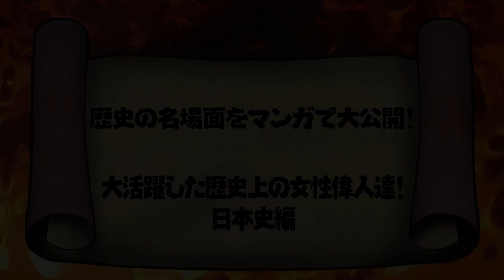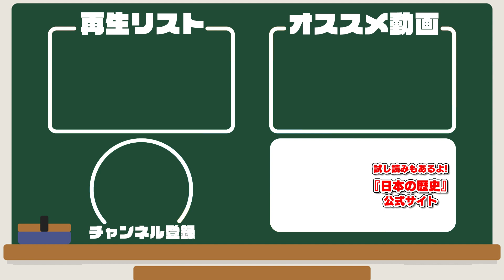【日本史】女性偉人4名を紹介！初の女性天皇・推古天皇、作家・清少納言、紫式部、将軍の妻・日野富子【漫画】【歴史】【総集編】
今回は日本史で有名な女性偉人4名
推古天皇、清少納言、紫式部、日野富子についてまとめました。

初の女性天皇となり、聖徳太子を支えた推古天皇。
作家としての高い才能が買われ、皇后に仕えた清少納言と紫式部。
約束を破り、どうしても我が子を将軍にしたいと願った日野富子。

彼女たちはどのような人物だったのか？
少しでもこの動画で学んでもらえたら嬉しいです！

※この動画は下記を再編集したものです

★他にも楽しい書籍が読めるヨメルバはこちら★

ヨメルバはKADOKAWA児童図書編集部が運営する、
「安全に楽しく」本に触れることができるwebサイト！
是非皆さんチェックしてみてください！

★角川まんが学習シリーズ『日本の歴史』についてはこちらから！

★他にも角川まんが学習シリーズから書籍が出ているよ！
・角川まんが学習シリーズ『世界の歴史』についてはこちらから！